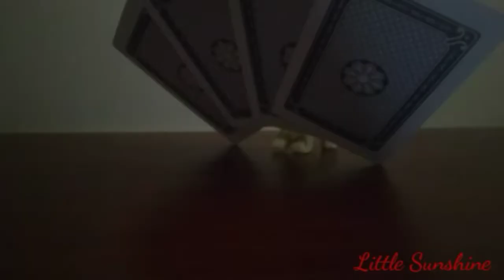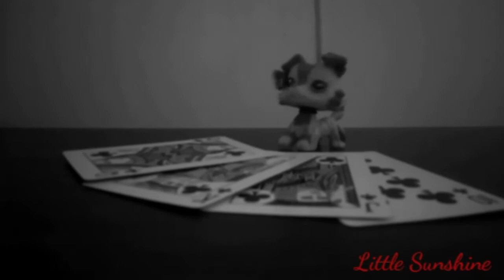LPS MV: Poker Face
The song is Poker Face by Lady Gaga.